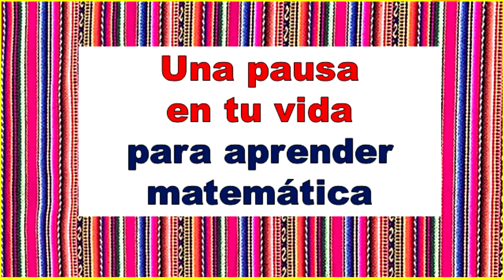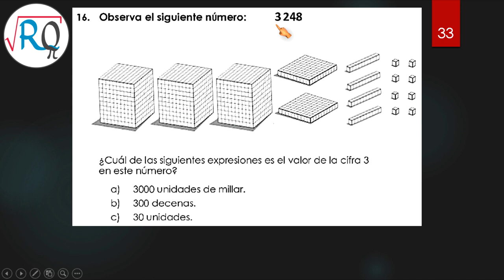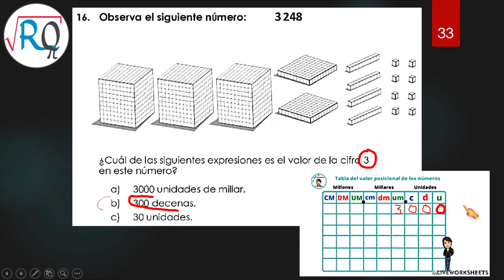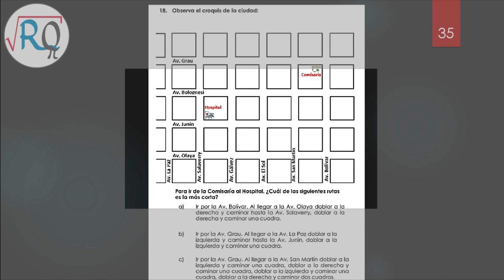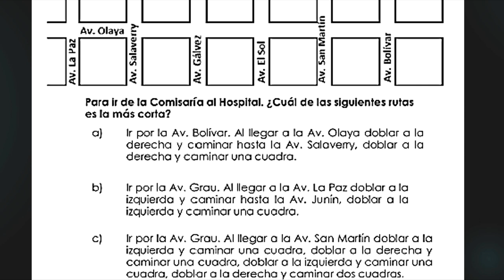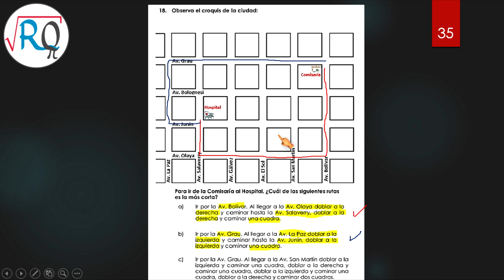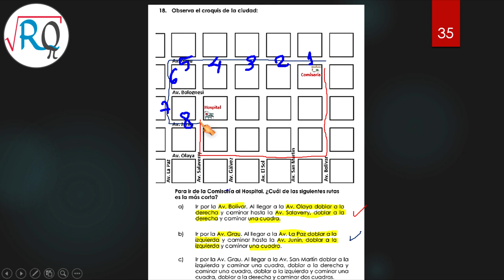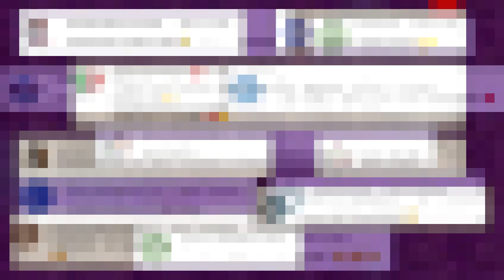EVALUACION DE MEDIO TERMINO 👍 CUARTO PRIMARIA 4° PRIMARIA ✔ PREGUNTA 16 17 18 PARTE 5